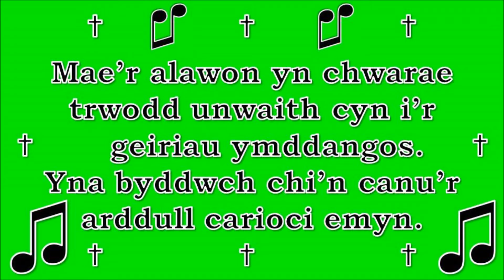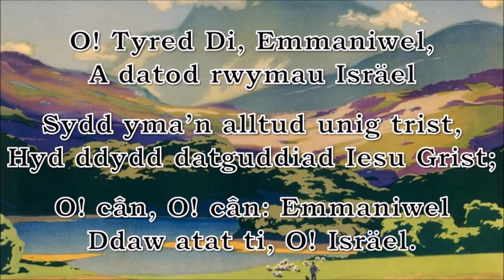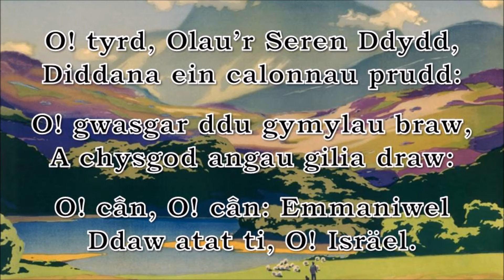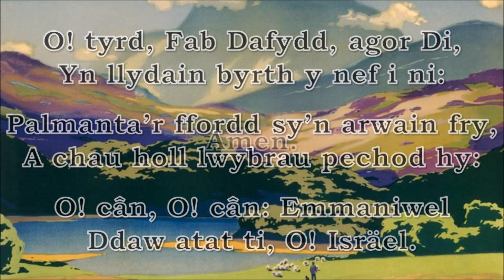O! Tyred Di, Emmaniwel (Veni Emmanuel)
⛪ This hymn is recommended for use on the following occasions:
Welsh services

📩 Please send letters of appreciation to:
YouSing Hymns
AUSTRALIA